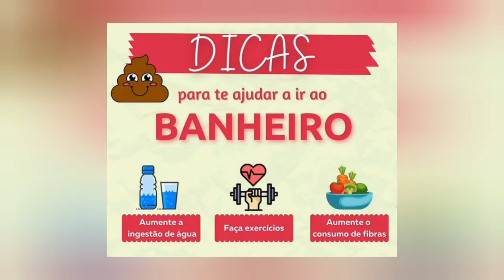ORGANIZE SEU INTESTINO! ( 3 DICAS INFALÍVEIS)intestinosaudavel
Diariamente vemos um aumento no número de pessoas queixando-se de constipação intestinal, inclusive crianças. A constipação intestinal é um problema comum na prática pediátrica. Também conhecida como “ intestino preso”, pode ser motivo de sofrimento para a criança e preocupação para os pais. O problema pode ser caracterizado pela evacuação inferior a 3 vezes por semana.  Pode ser ainda melhor definida pela ocorrência de evacuação dolorosa e fezes eliminadas com esforço, comumente acompanhadas por choro, em crianças pequenas, ou quando a criança apresenta retenção fecal, com ou sem escape. A constipação intestinal infantil deve ser tratada com seriedade, pois pode levar a uma atrofia do tônus da musculatura intestinal da criança, o que pode dar origem a um problema que pode permanecer por muitos anos .

OKA!JA SE ESCREVE NO CANAL E ATIVE AS NOTIFICAÇÕES!

Essa patologia torna-se de suma importância para as ciências nutricionais, pois esse quadro compromete a ingestão de nutrientes, prejudicando o crescimento e desenvolvimento das crianças afetadas. Quanto à dieta, deve-se ter em mente as dificuldades para promover mudanças nos hábitos alimentares (do paciente e de sua família), no sentido de aumentar a quantidade de fibras na alimentação. Dependendo da idade do paciente, os seguintes alimentos devem ser incluídos ou aumentados: feijão, ervilha, lentilha, grão de bico, milho, pipoca, coco, verduras, frutas in natura, frutas secas, aveia em flocos, ameixa preta, folhas verdes. As frutas, quando possível, devem ser consumidas com casca e bagaço. O farelo de trigo e outros produtos industrializados ricos em fibras podem ser utilizados.

Assim, para melhorar ou prevenir a constipação intestinal, é importante:

Estimular a hidratação (ofereça água várias vezes durante o dia).

Aumentar a quantidade de fibras presentes na dieta (encontradas em verduras, frutas, cereais integrais).

Adicionar alimentos prebióticos e probióticos diariamente na rotina: leite fermentado, iogurte, kefir, chicória, chucrute, couve, repolho, abacate, ameixa…

Identificar quais alimentos podem estar contribuindo para a prisão de ventre, e substituí-los. Normalmente são os carboidratos refinados, alimentos ricos em farinhas, amido, chocolates, açúcares.

Estimular a prática de atividade física, o movimento estimula a musculatura intestinal.

Reeducação do hábito de evacuar, que deve ser regular.